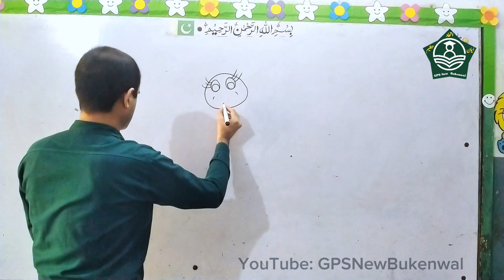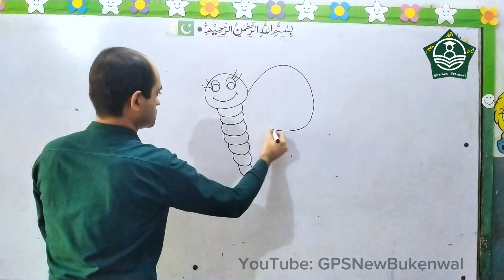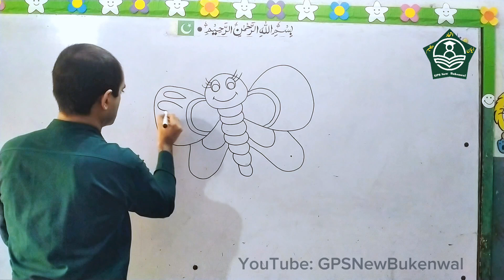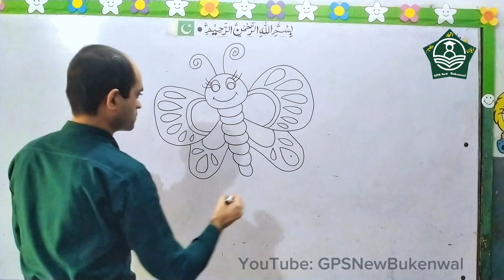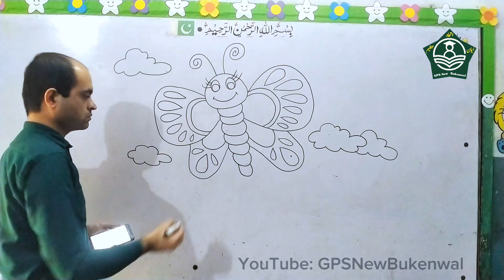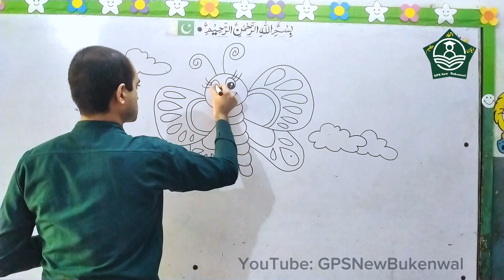Butterfly Drawing ✏️🦋 | Learn to draw a cute butterfly with step-by-step tutorial | GPSNewBukenwal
Unleash your creativity and learn to draw a beautiful, cute butterfly with this easy-to-follow, step-by-step tutorial!

What You'll Learn:

- Simple shapes to create a butterfly's body and wings
- How to draw intricate wing patterns and details
- Tips for adding texture, shading, and dimension
- Techniques for drawing antennae, eyes, and a smile

Perfect For:

- Beginners looking to improve drawing skills
- Art enthusiasts seeking relaxation and inspiration
- Kids and adults who love nature, insects, and colorful art
- Parents and educators seeking fun and educational activities

Materials Needed:

- Pencil
- Eraser
- Paper
- Markers or colored pencils (optional)

Follow Along and:

- Improve your drawing skills and confidence
- Enhance your attention to detail and creativity
- Relax and unwind with a calming drawing experience

Watch Until the End:

- See the complete butterfly drawing come to life
- Get inspiration for your own unique butterfly designs

- Drawing tutorials and art lessons
- Step-by-step guides for beginners
- Creative inspiration and relaxing art content

how to draw butterfly easy
how to draw monarch butterfly
butterfly drawing
how to draw a cute butterfly
how to draw a cute butterfly step by step
draw titli step by step
draw so cute
how to draw a butterfly tattoo
how to draw a butterfly step by step
how to draw a butterfly for kids